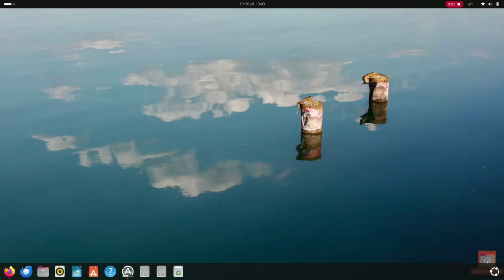Compartir internet en Ubuntu Linux 24.04 LTS Usando código QR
Podrás Compartir el Código QR de tu Wifi que estas conectado,  usando ubuntu linux.

00:00 Resumen del video
0:06 Configuración
0:10  Red inalámbrica
 0:14 Código QR

¿Alguna pregunta? ¡Pregunta en los comentarios!
QUÉ VER A CONTINUACIÓN EN EL CANAL:
Cambiar el tamaño de los iconos  en Ubuntu Linux 24.04 LTS